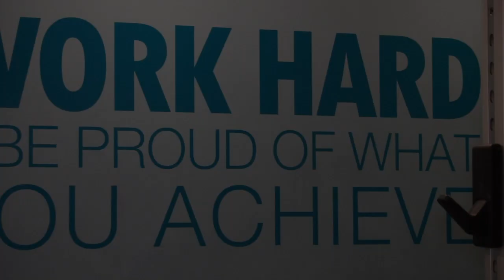Pasty & Hilde - Be Fit & Sensual - Motivational Video 2019 - Part I - Contemporary Zouk & Fitness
Pasty & Hilde - Be Fit & Sensual - Motivational Video 2019 - Part I
Zouk, Brazilian Zouk, Contemporary Zouk and Fitness

Camera: Bjorn T. Hetland
Editor: Pasty Dance Coach
Location: Lifestyle by Fornebuporten
Country: Oslo/Norway